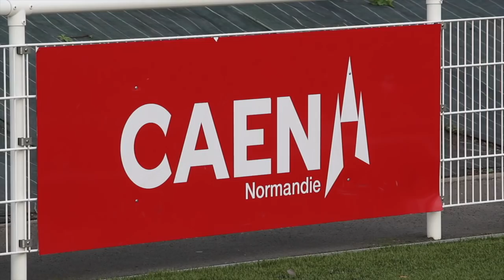Rencontre CFA2 : Asptt Caen - Stade Malherbe de Caen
(Vidéo à Voir en HD 720p)

Résumé du "Derby Caennais", recontre de CFA2, Groupe H, 12ème journée.

Dans un match très rythmé, très engagé, et plein d'occasions de part et d'autre, Postiers et Malherbistes se sont séparés sur un match nul (1-1)